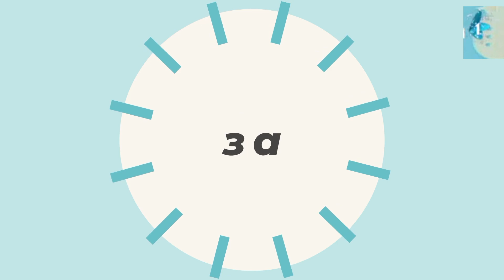3,4 vreme je za РТВ